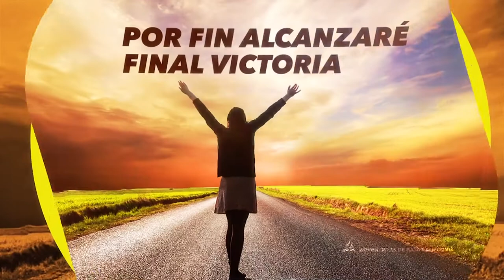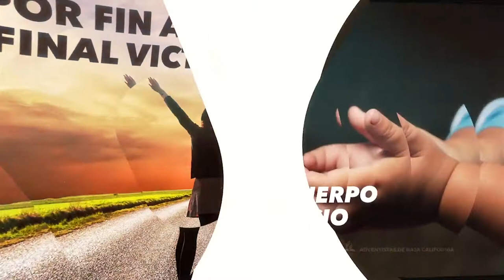Karaoke l Ocho Remedios Full HD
Nuevo Karaoke l Ocho Remedios Full HD
MinisteriodeSalud Adventista